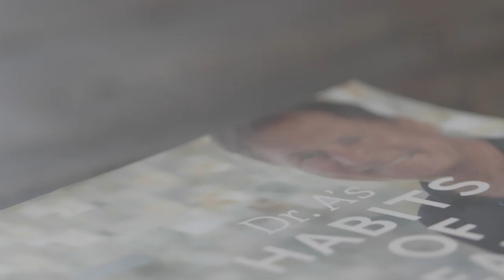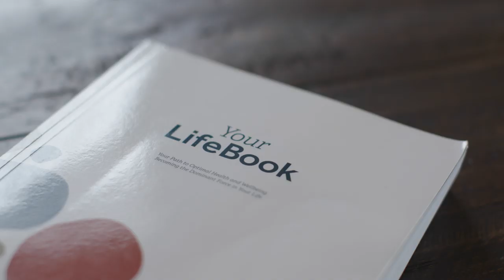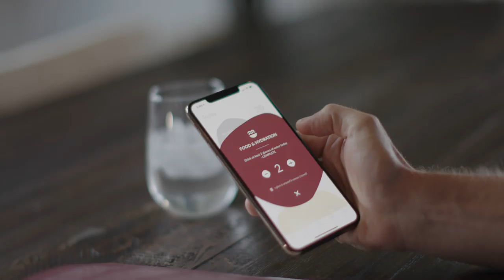Habits of Health - Your Invite From Dr. A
Dr. Wayne Andersen invites you to join Dr. A's Habits of Health journey to better health.